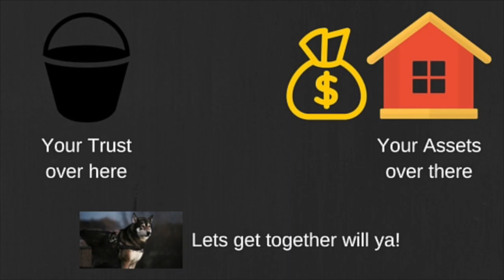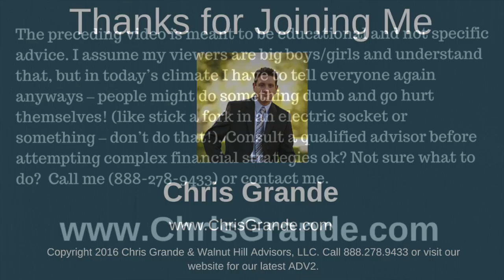Fund the Trust!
The most frequent trust mistake we see. And the simple remedy. Have trust funding issues? Other planning issues? My TEAM can help:

Warmly,